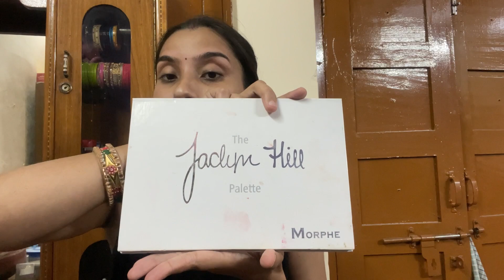Day 3 of 75 hard challenge || jagran vlog | nach nach kr flor tod diya 😱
Description
Hye guys my name is bhawna . I am taking this 75 days hard challenge but with a twist let me tell you what.
 THESE ARE THE 5 RULES WHICH I AM GOING TO FOLLOW
1- i ‘ll be reading 10 Pages of an English book , which will be helping in my vocab and speaking skills for say i will be starting with BHAGWAT GEETA (will learn 5 words a day )

 2- i’ll be following a proper diet to gain some kgs my target is to gain 5 kgs at the end of the challenge (current weigh 40 kg ) + 4 liters water a day .

3-will enhance my skills starting with makeup, will learn something new every day

4- will take a few hours from this busy schedule for my self and will do what makes me happy.

5 - will take 1 selfie every day.

Being a mom of 2 and a house wife its hard to pay time for your self and somehow I have lost my personality while performing my duty’s so this will be a great initiative to words my personality by me  .
THANKYOU

day3 of75hard